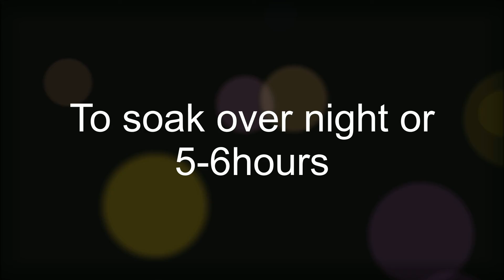Special Homemade Mix Nimko Recipe - Nimko Recipe - Perfect Crispy Nimko by perfect cooking with me